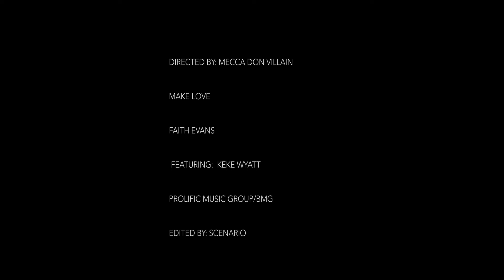Faith Evans - Make Love feat. KeKe Wyatt (Official Music Video)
Official Music Video for Faith Evans feat. Keke Wyatt - "Make Love" from 'Incomparable' (2014)

Faith Renée Evans is a multi-platinum Grammy Award winning recording artist, songwriter, arranger and record producer. Faith is also a New York Times best-selling author, an entrepreneur, a TV executive producer and most importantly — a mother. With so many hats to be worn, it is undeniable that Faith has a little something for everyone. Through what has been an equally rewarding and trying career, ask her how she’s come this far and she’ll simply reply, “FAITH.”

With a music career spanning over two decades, Faith has released eight studio albums, with over 18 million albums sold and spawning over 30 singles. Faith Evans is a seven-time Grammy nominee; winning “Best Rap Performance by a Duo or Group” in 1998 for “I’ll Be Missing You,” an homage to her late husband and hip-hop legend Notorious B.I.G.